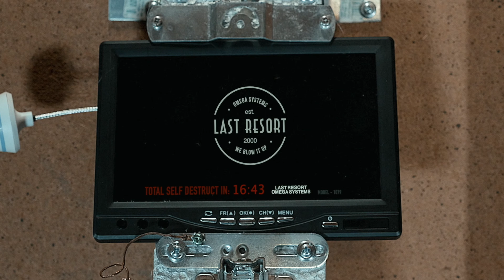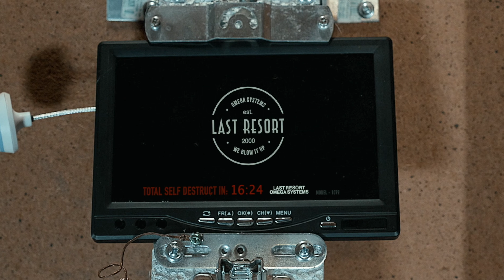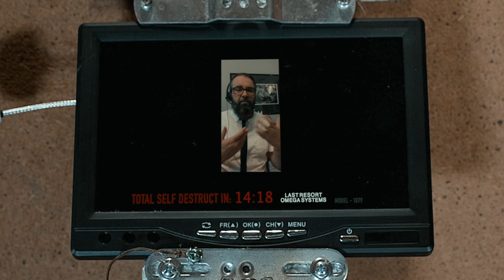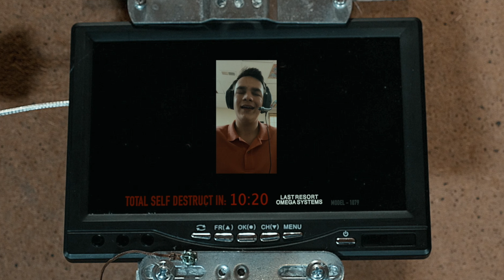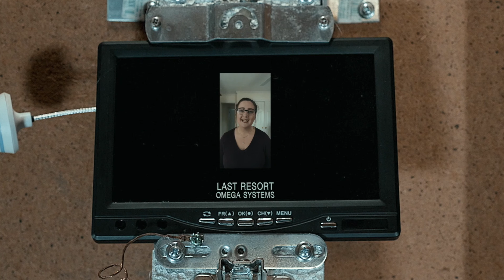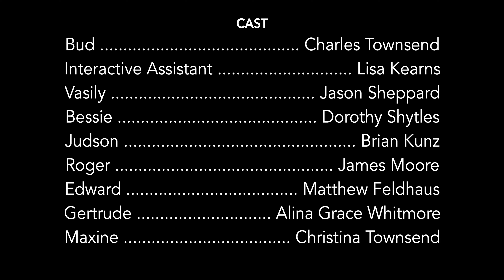Last Resort - Indie Short Film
What would you do if you found a bomb in your attic? Check to see if it is still under warranty?

Produced for the 48 Hour Film Project
Written and Directed by Charles Townsend
Starring:
Charles Townsend
Lisa Kearns
Jason Sheppard
Dorothy Shytles
Brian Kunz
James Moore
Matthew Feldhaus
Alina Grace Whitmore
Christina Townsend

Original Music by Jason Sheppard
Additional Music from Soundstripe